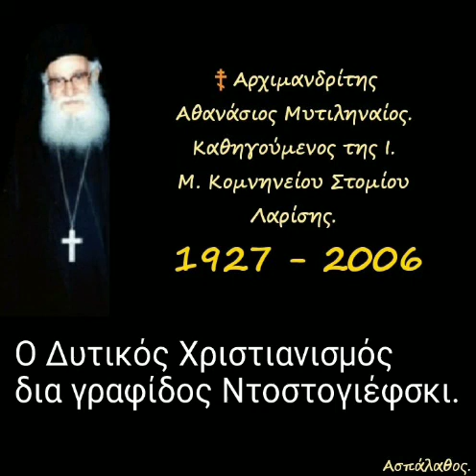Ο Δυτικός Χριστιανισμός δια γραφίδος Ντοστογιέφσκι.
31/10/83

Κατήχησις Γ'& ΙΑ'-ΙΓ'.

Τό Ἅγιον Βάπτισμα ἀνεβάζει τήν ἀξίαν τοῦ ἀνθρώπου.
Δι᾿ αὐτοῦ λύεται τό κέντρον τοῦ θανάτου. Ἀπαλλάσσει ἀπό τόν δαιμονισμόν.
Ἀπαλλάσσει ἀπό τήν ἁμαρτίαν. Ἀνακαινίζει ὡς ἄλλη μήτρα. Καθιστᾶ σύμφυτον τοῦ ὁμοιώματος τοῦ θανάτου τοῦ Χριστοῦ καί τῆς Ἀναστάσεώς Του.
Δυνατότης νίκης πειρασμῶν.

►Όλες οι ομιλίες της Κατηγορίας :
"Κατηχήσεις Ἁγίου Κυρίλλου" εδώ ⬇️